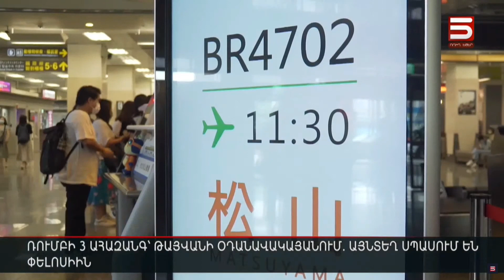Ռումբի 3 ահազանգ՝ Թայվանի օդանավակայանում. այնտեղ սպասում են Փելոսիին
Միացյալ Նահանգների ներկայացուցիչների պալատի խոսնակի՝ Թայվան հնարավոր այցի ֆոնին՝ մայրաքաղաքի օդակայանը 3 անգամ ռումբի ահազանգ է ստացել: Այս մասին պաշտոնական հաղորդագրություն չկա: Լրատվամիջոցները գրում են, որ պայթուցիկները միտումնավոր են տեղադրել, որ թույլ չտան ամերիկացի քաղաքական գործչին մտնել Թայվան: Սպասվում է, որ Փելոսին կղզի է գնալու այսօր երեկոյան: ՄԱԿ-ում Չինաստանի դեսպանը հայտարարել է, որ իրենք ամեն ինչ անելու են՝ պաշտպանելու իրենց տարածքային ամբողջականությունը: